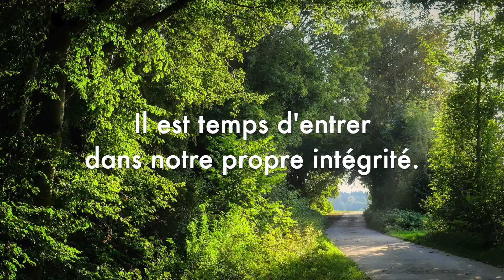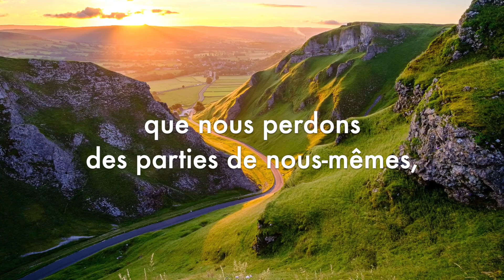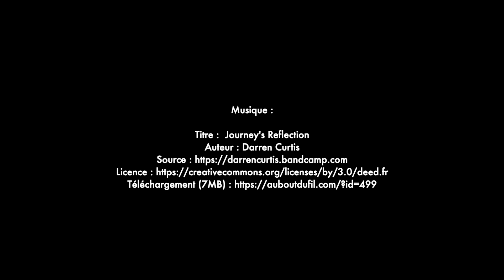De nouveaux horizons - texte d'Elena Bogdana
Texte écrit par Elena Bogdana (traduit de l'anglais)

Titre :  Journey's Reflection
Auteur : Darren Curtis

Images : Pixabay